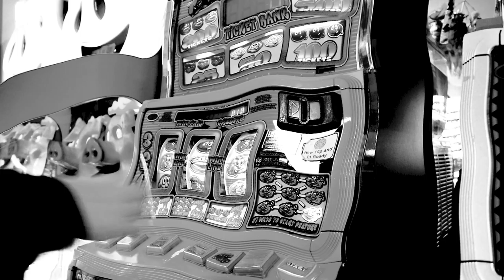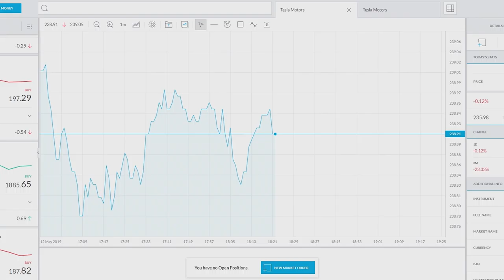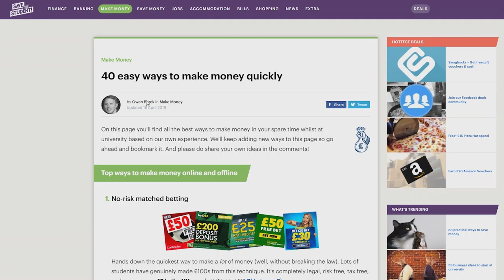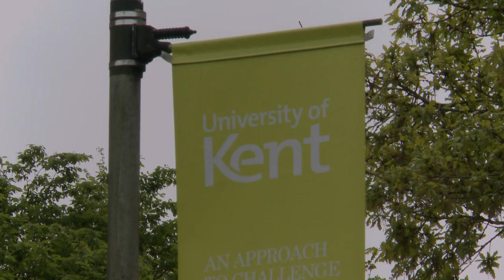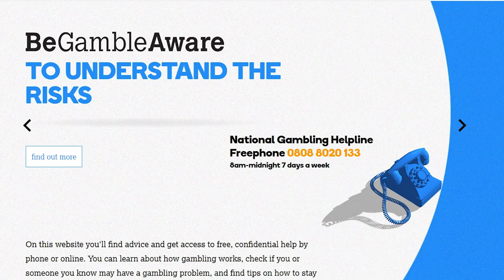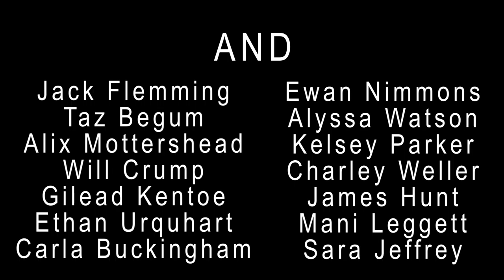When The Fun Stops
A Student Documentary about Online Gambling in the UK.